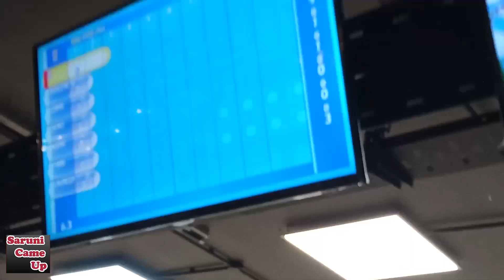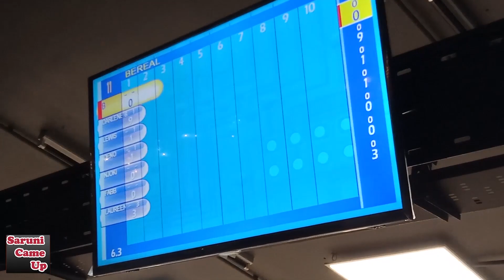1st Time Bowling with @AliAbdi_ @3MenArmy &King Kalala **Gone Terribly Wrong**😂💔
My friends and I decided to do a vlog at Sarit centre bowling,we hanged out with Kenyan celebrities!! It was fun
y'all enjoy